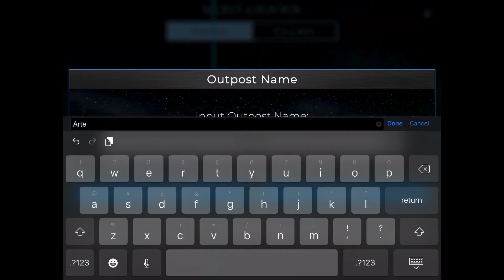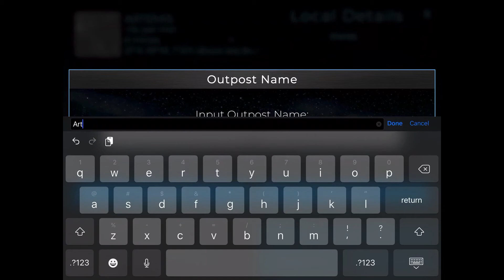TerraGenesis: The Moon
I play TerraGenesis on the Moon.